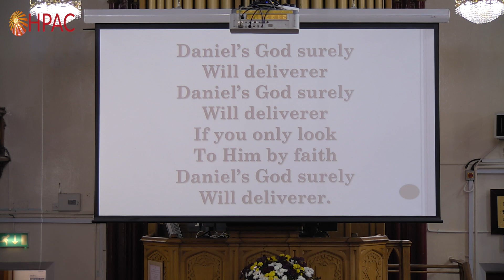HPAC - Daniel's God Surely Will Deliver 🎵